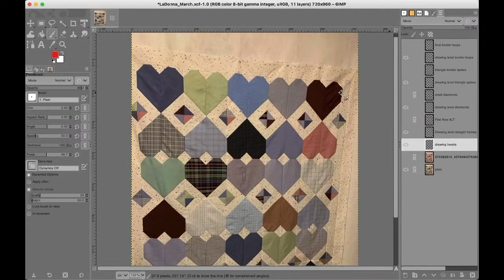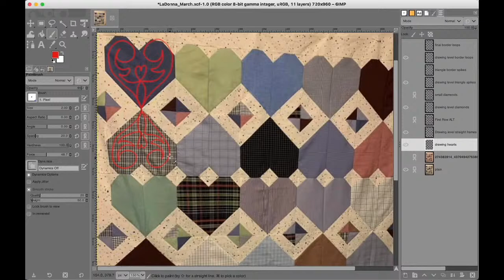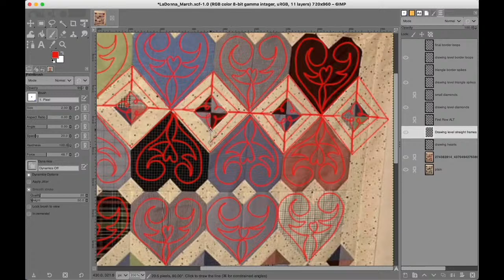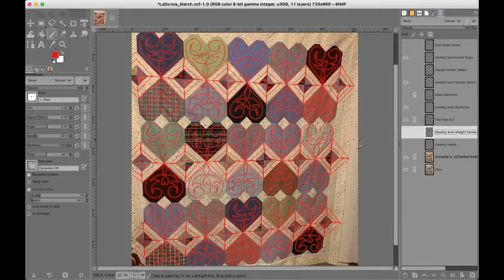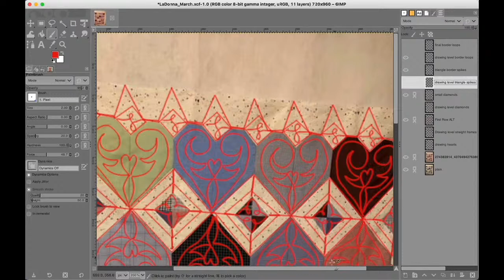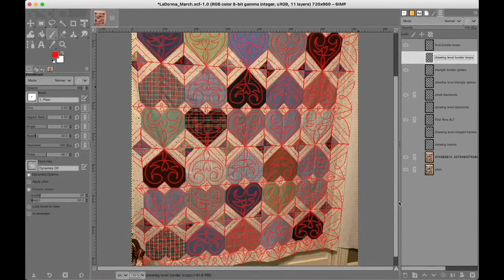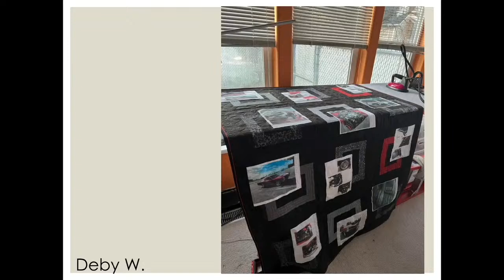How to Stitch in the Ditch with Machine Quilting Rulers | Quilted Joy Clubhouse March 2022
Stitching in the Ditch is a common technique used for quilting your quilts. During this Quilted Joy Clubhouse meeting Angela Huffman shares her tips for how to stitch in the ditch with machine quilting rulers, what threads to use, & much more!

00:00 - 07:55 Welcome & QJ News
07:56 - 10:04 What is Stitch in the Ditch?
10:05 - 16:47 The Best Threads for Stitch in the Ditch
16:48 - 19:56 The Best Rulers for Stitch in the Ditch
19:57 - 35:49 How to Stitch in the Ditch & Your Questions Answered!
35:50 - 36:20 Thanks APQS!
36:21 - 45:48 Looky Loo Tour with Denise Short
45:49 - 49:02 Little Darlings Safari Quilt Kits & Yardage
49:03 - 1:02:44 How Would You Quilt It? LaDonna's Memorial Quilt
1:02:45 - 1:08:06 Quilted Joy Clubhouse Show & Tell
1:08:07 - 1:09:48  Wrap Up & Join us Next Time